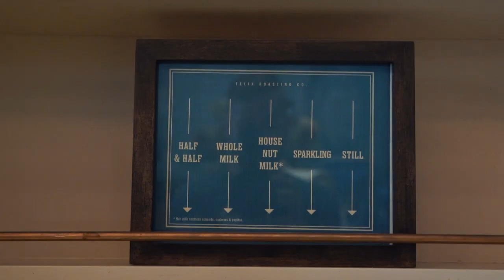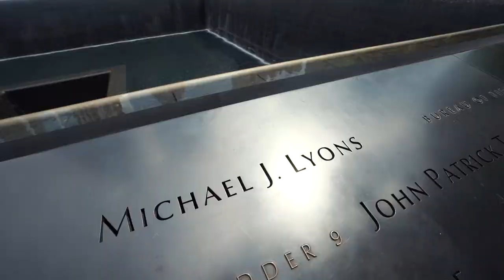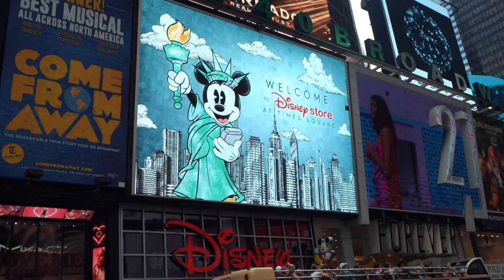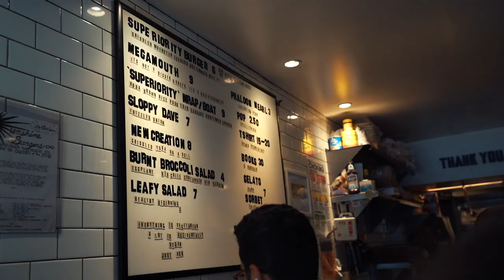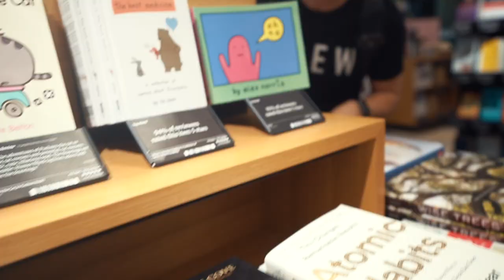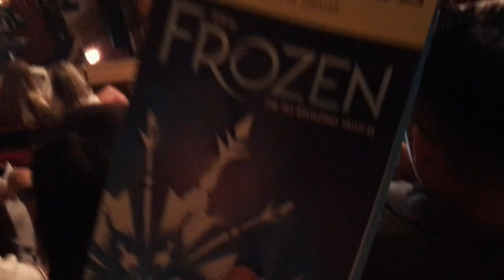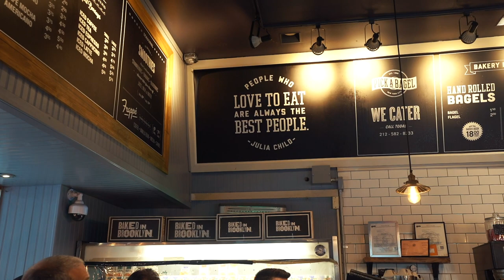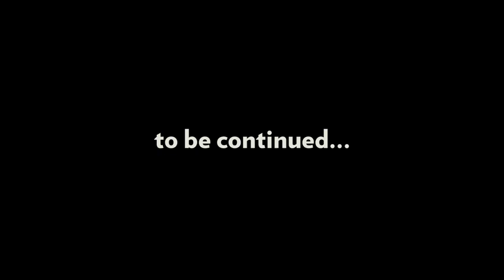New York City MEGA VLOG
Here is a mega vlog of our trip to New York City with Matthew Moo Moore and Tom Moore! We will show you our trip and show you some fun things to do when you visit!

Things we recommend:
FELIX ROASTING CO! This place is a must-visit in Manhattan!
Central Park
Exploring neighborhoods
Go to a Frozen on Broadway!
Climb Vessel
Dominic Ansel (Watermelon  Icecream)
Dō
Sleeping in Washington Square Park
Sey coffee (Brooklyn)